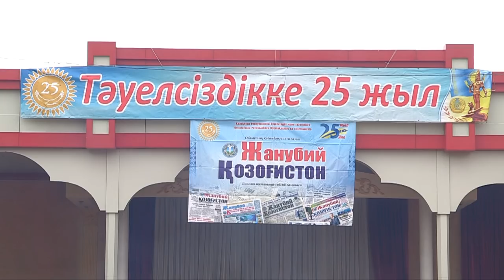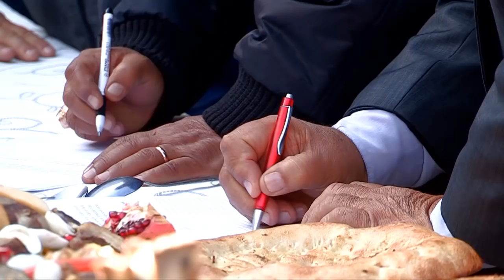1500 килограммов плова приготовили ошпазы на фестивале плова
32 ошпаза из разных уголков Казахстана и Узбекистана собрались в Шымкенте на фестивале плова. Каждый представил на суд жюри и зрителей свой вариант традиционного азиатского блюда. С самого утра и до 12:00 повара готовили свой особенный плов, чтобы покорить строгих судей. Вкуснейшим яством угощали всех желающих.